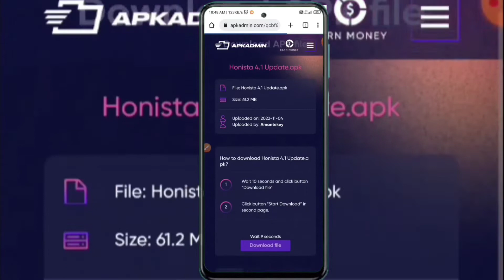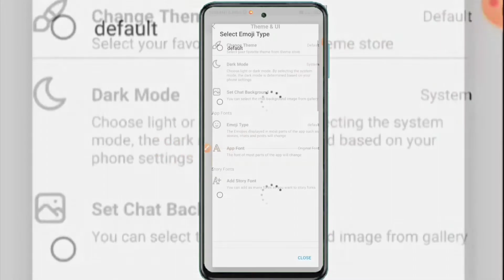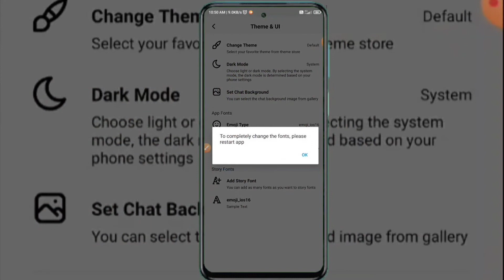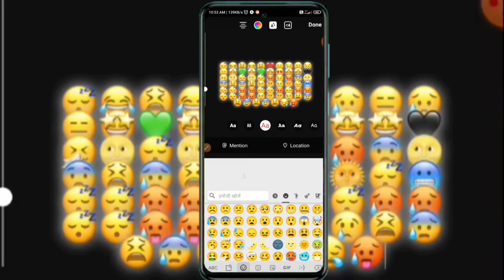ios 16 emojis + fonts on android | ios instagram on android | Honista 4.1 Update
I'm really sorry is channel par strike aa gya hai isliye mai InstaFlow 9 version ka update video nhi dal paya to maine second channel bana ke video dal diya hu niche link par click kro aur update kro

1. instaflow new update
2. insta flow new update
3. ios instagram on android
4. instaflow
5. ios instagram on android apk
6. iphone instagram in android
7. insta flow update kaise kare
8. instander new update
9. ios snapchat on android
10. how to update instander
11. honista new update
12. instaflow iphone story
13. instaflow settings
14. spoiler Tech
15. instander